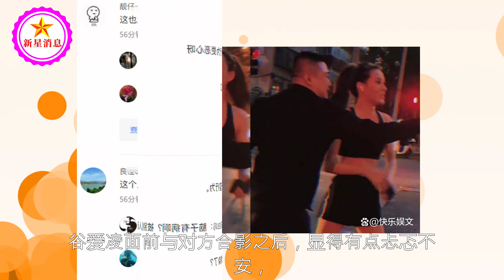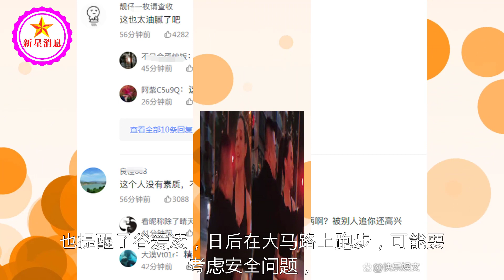谷爱凌跑步遭油腻男袭胸！无罩合影还不让走，吓哭女儿谷燕忙帮忙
谷爱凌跑步遭油腻男袭胸！无罩合影还不让走，吓哭女儿谷燕忙帮忙 | 新星消息